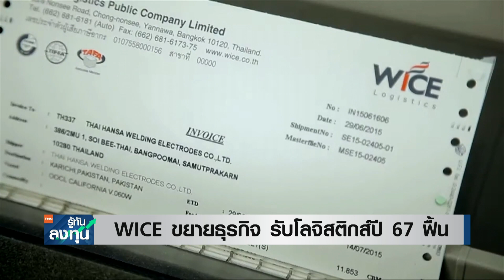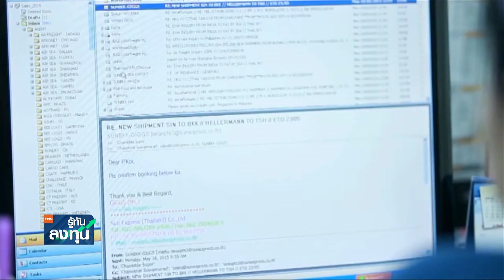อสังหาฯ โตสวนเศรษฐกิจ NOBLE กำไรพุ่ง 5 เท่า I TNN รู้ทันลงทุน I 13-11-66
- NOBLE กำไรพุ่ง 5 เท่า รับรู้กำไรพิเศษ
- WICE ขยายธุรกิจ รับโลจิสติกส์ปี 67 ฟื้น